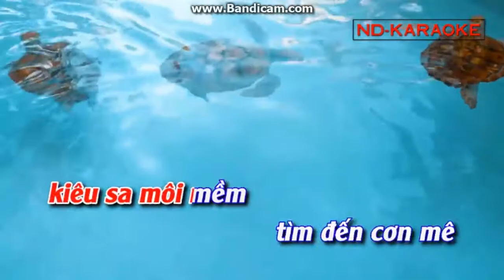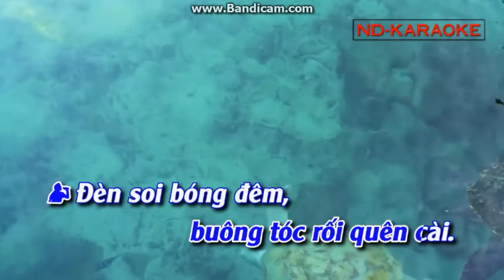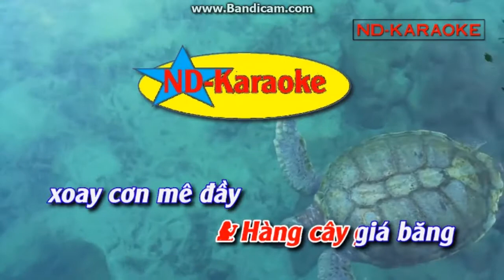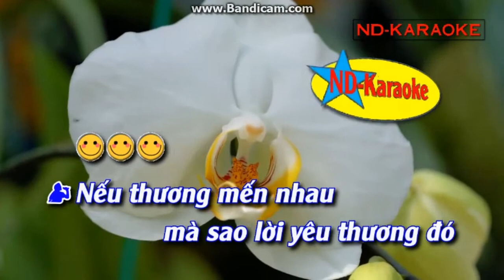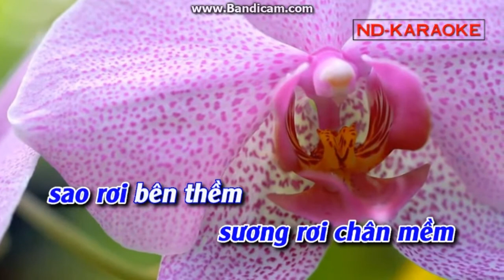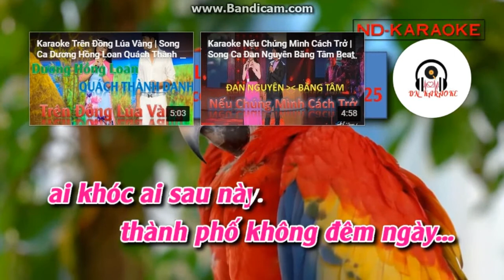Karaoke Chuyện Tình Ko Dĩ Vãng Hát Với Bụi Thời Gian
Đây là Beat bụi chỉ hát lại trên video của Người Sở Hữu Beat.
Nếu bạn làm Beat ko đồng ý xin bình luận bên dưới bụi sẽ xóa ngay ah.
Chúc các bạn thật vui vẻ và thư giãn khi vào youtube sinh hoạt.